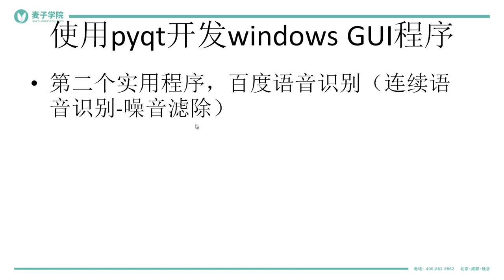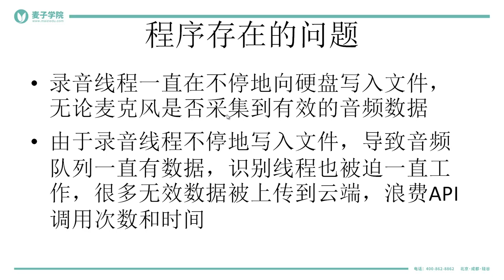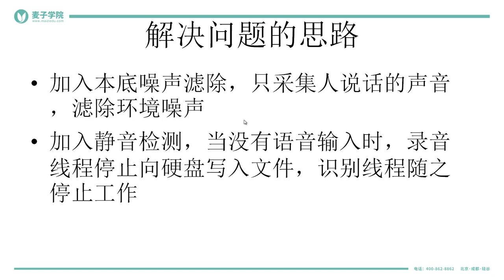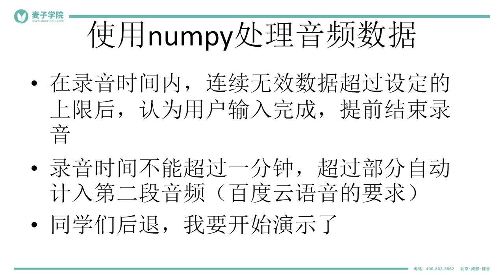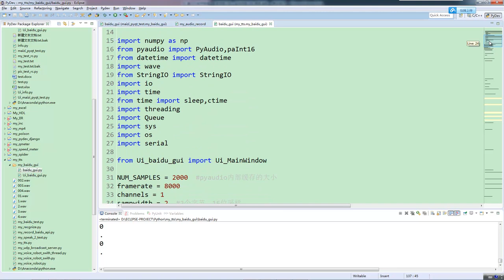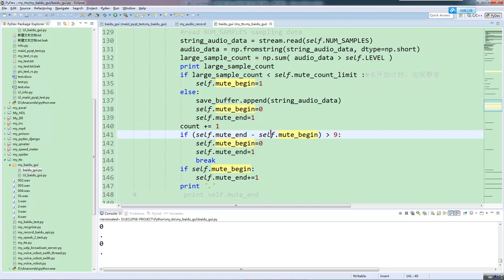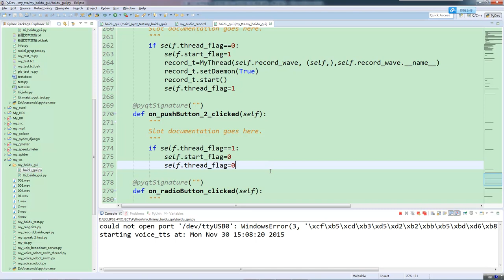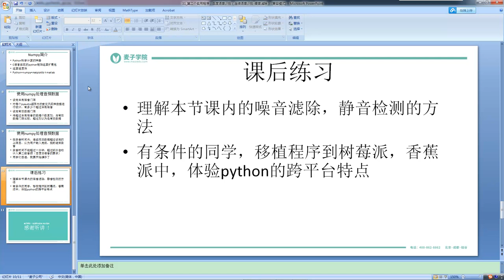使用pyqt开发windows gui程序及打包44 百度语音识别（连续语音识别 噪音滤除）